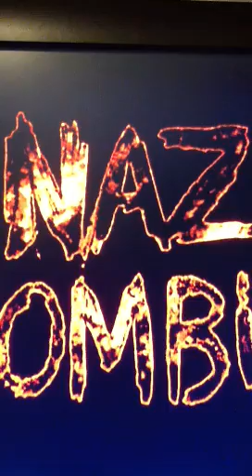First Nazi Zombie Solo W.A.W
My very first solo of nazi zombies waw cod but ive had my training